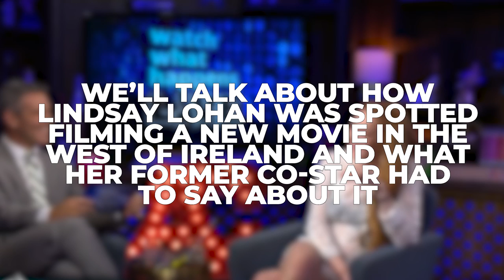NEW Lindsay Lohan Irish Movie Details REVEALED..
Welcome back to Recap Scout. Lindsay Lohan has been captured on video filming in a town in the west of Ireland by eagle-eyed locals. The Hollywood actress is currently working oh her new Netflix film 'Irish Wish' in Westport, Co Mayo.

Irish Wish is set in modern day Ireland with Lindsay playing the character Maddie. Lohan has signed up to a deal with Netflix to star in two films for the streaming service. Her other film, Falling for Christmas is expected to hit the streaming service at the end of 2022.